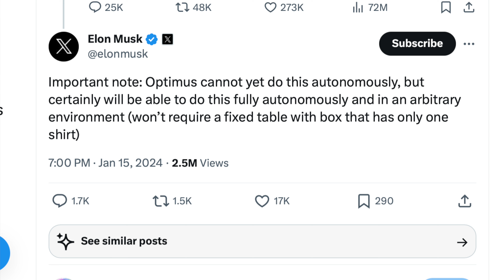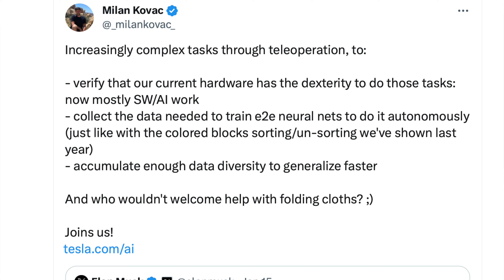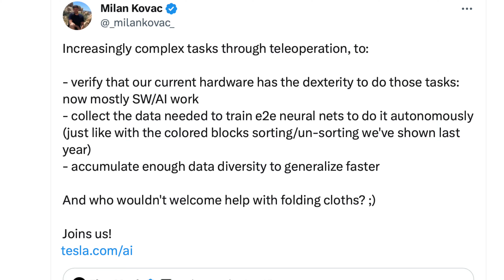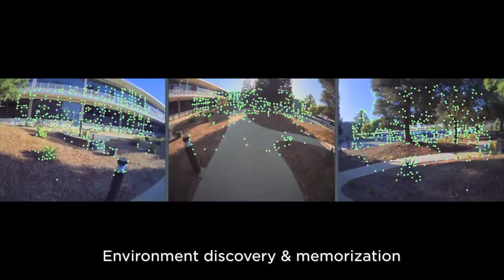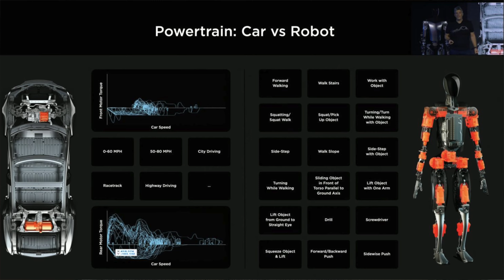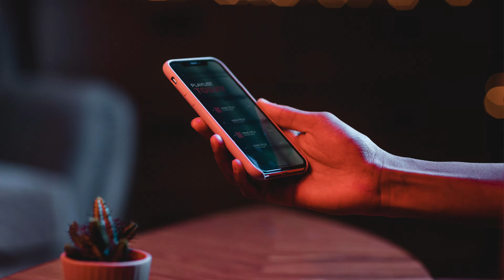Laundry Breakthrough?! Understand The TRUE Value Of Tesla's Optimus Robot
Tesla's Optimus robot is being taught the most arduous of tasks... folding laundry. Bring on the future, ASAP!